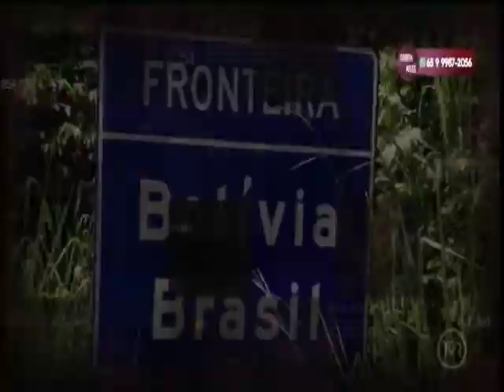Gefron conta com cães farejadores no combate ao crime